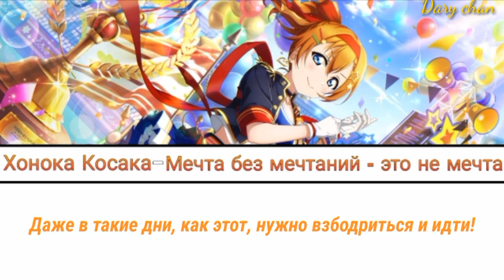Honoka Kousaka - Yume Naki Yume wa Yume ja nai (russian lyrics) Love Live! School Idol Project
файто дайо!!

с днём рождения, Хонока!!🧡🧡🧡

мне кажется многим сейчас нужна поддержка, так пусть эта песня ею станет))